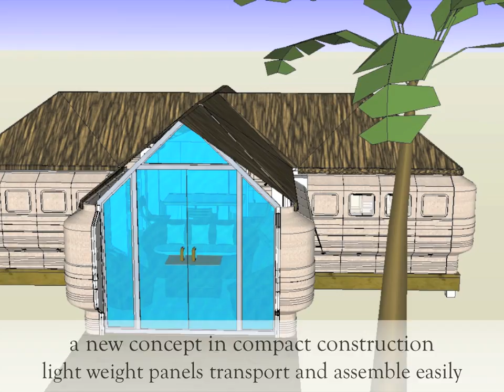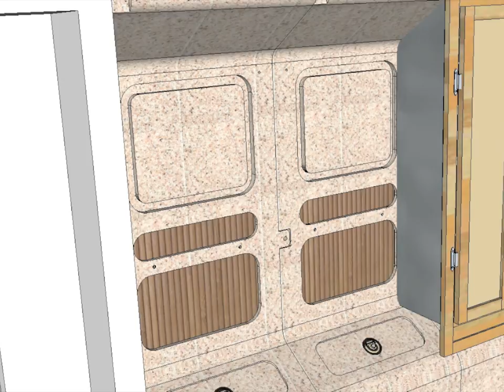Teal Panel Modular Cabana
The Teal Panel Cabana is completely modular and can be assembled on a raised deck, platform, concrete slab or bare ground in just a few hours with only a screwdriver.  With 450 sq ft of divided living space, no parts to corrode, mildew and mold resistant parts, it is ideal for humid climates.